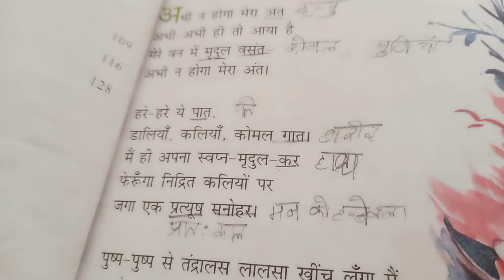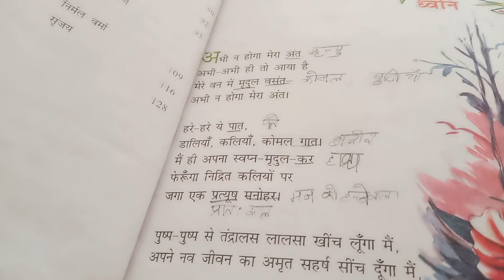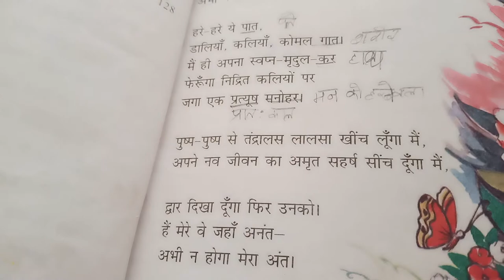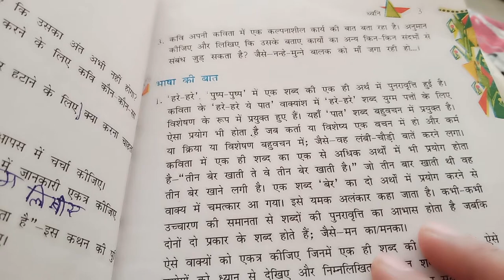ध्वनि ||सूर्यकांत त्रिपाठी निराला||class 8 ||hindi cbse||chapter 1|| /mahima |Educational hindi tv